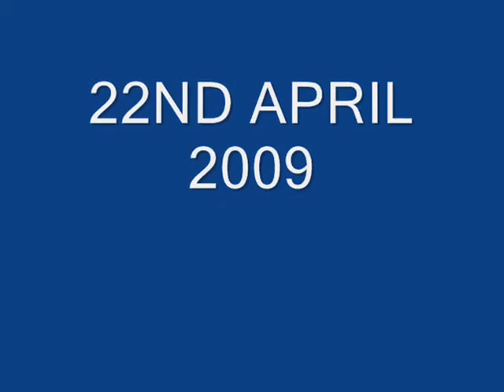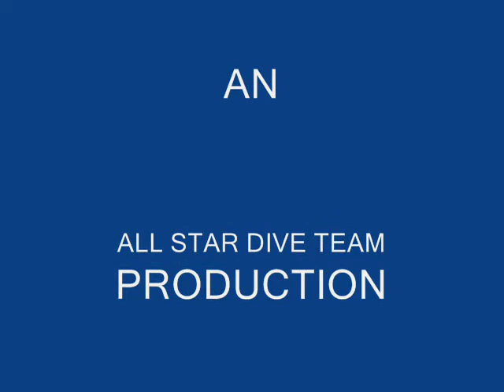Scuba Diving in plymouth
ok, my 1st ever vid iv put on youtube! next one will be longer and a lot more intresting!!